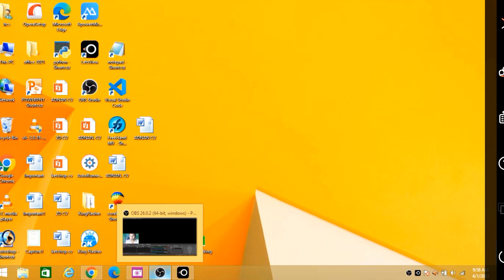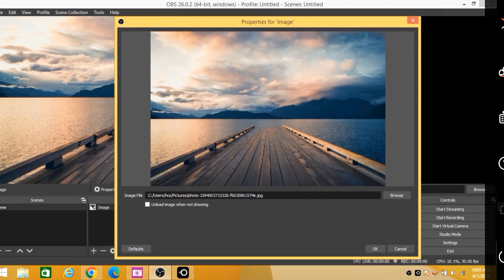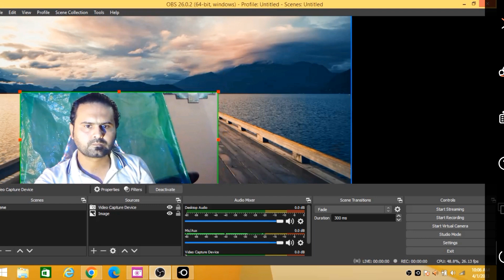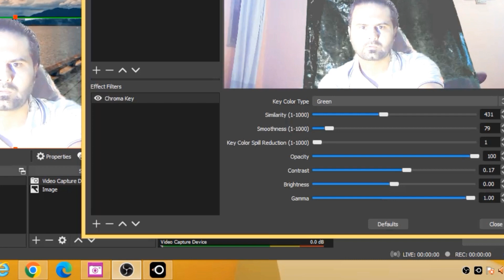OBS Studio - How to Use Obs Studio | Live Streaming with obs | Obs Setting | Remove Background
Obs is the best software for live streaming,Unscreening,background removing,background changing,video recording software
OBS Studio is a free and open-source software for screen recording and livestreaming. Its key purpose is to allow users to capture and mix audio and video sources, such as webcams, microphones, and your computer screen. Users can also stream directly to platforms like YouTube, Twitch, Facebook, and more.